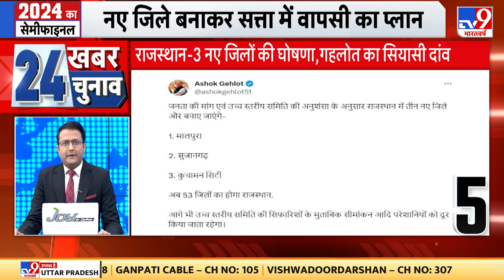देश में होने वाले चुनाव से जुड़ी खबरों को जानने के लिए देखिए 24 चुनाव खबर | Election 2023